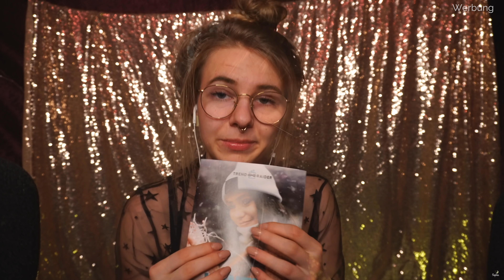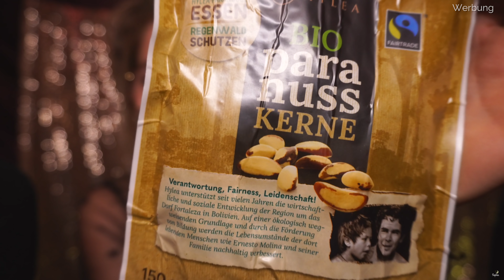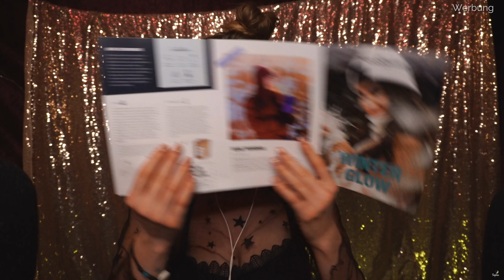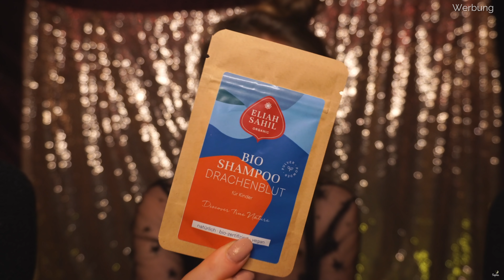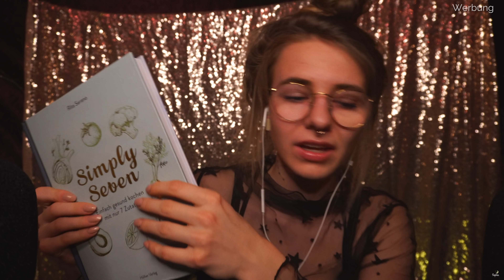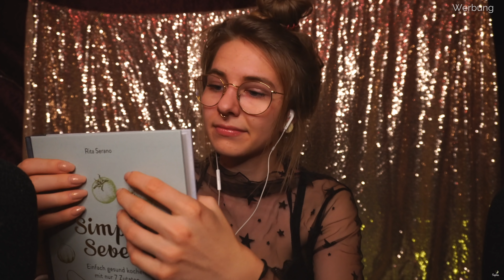ASMR | Entspanntes Unboxing Zur Weihnachtszeit | Soph Stardust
In diesem Video stelle ich dir den Inhalt der weihnachtlichen Dezember Box von TrendRaider vor. Es gibt extrem tolle Verpackungsgeräusche! :) ✧ ↡ Mehr Informationen ↡ASMR

Werbung

Spare 10% mit dem Code stardust10 auf deine Trendbox von TrendRaider!

& alle anderen führenden Dienste.

SPENDEN: Freue mich sehr über eine kleine Unterstützung für Projekte und Equipment oder
AMAZON WUNSCHLISTE